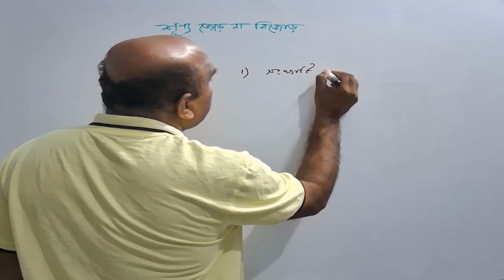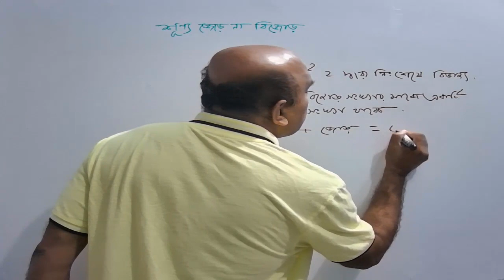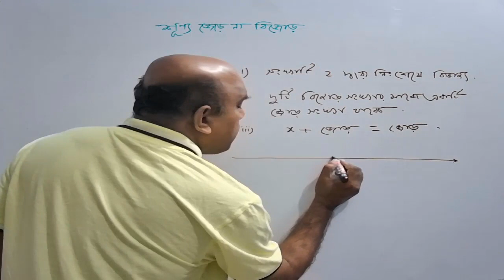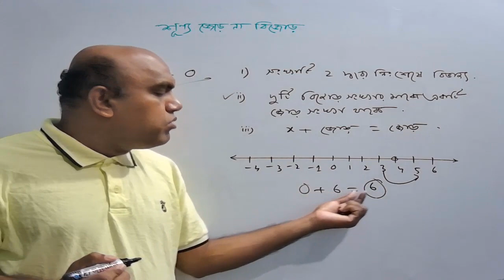Zero – Even or Odd? (শূন্য – জোড় না বিজোড়?)